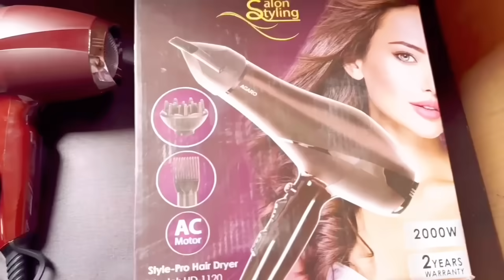जाऊबाईला का धडधडतय🤔पुतणीचा हट्ट पुरवला🙆गावदेवाच दर्शन🙏श्रीच्या खोकल्यावर आजीचा घरगुतीविलाज💁महाप्रसाद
HD 1120 Hair Dryer